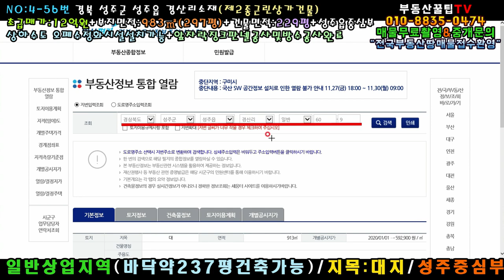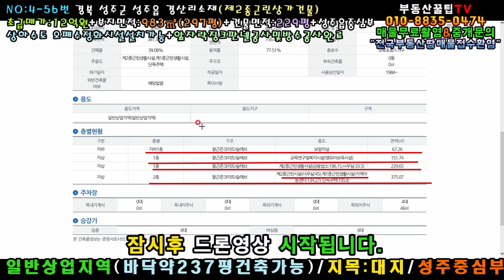NO:4-56번#성주군땅.성주땅.성주군부동산.성주부동산.성주군공인중개사.경북성주군성주읍경산리근린상가건물.성주군성주읍경산리상가건물.성주군성주읍경산리병의원자리.성주군성주읍한의원자리땅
경북 성주군 성주읍 경산리 제2종근린상가건물

건물면적:756.46㎡(229평)

사용승인일자:1984년(철근콘크리트구조)

초급매가:12억원(\1,200,000,000원)

지   역:도시지역(일반상업지역)

지   목:대지

용   도:병의원,한의원,커피점,학원,호프집..등등

특   징:남서향상가건물,6M소방도로접

앞부분 징크판넬 외벽마감+옥상 방수공사

골격만 남겨두고 철거완료

성주읍내 중심부위치